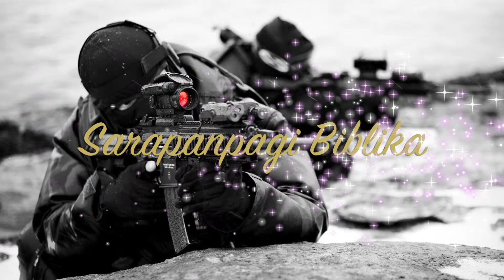Sarapanpagi Biblika: 1 Samuel 20:37, YARAH, Menembak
Sarapanpagi Biblika: Belajar Membaca Alkitab Bahasa Asli Ibrani